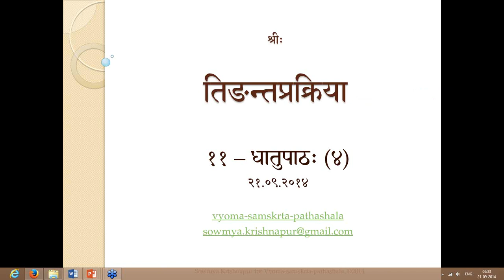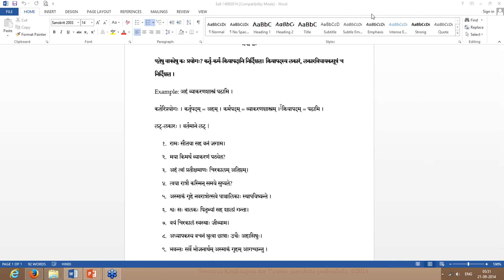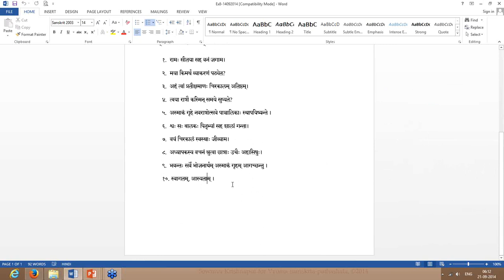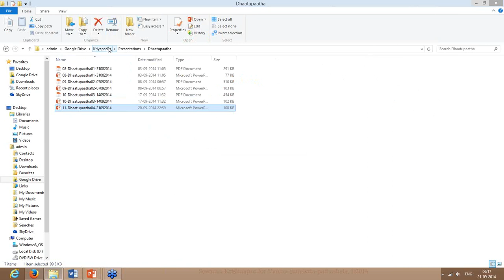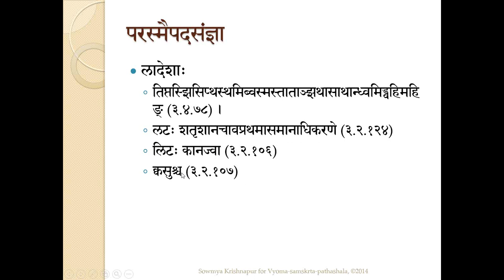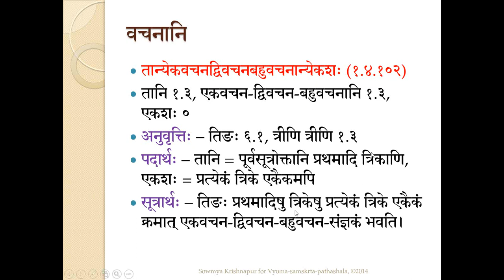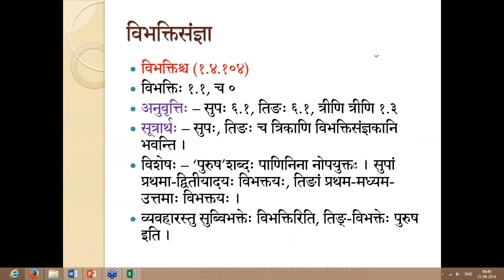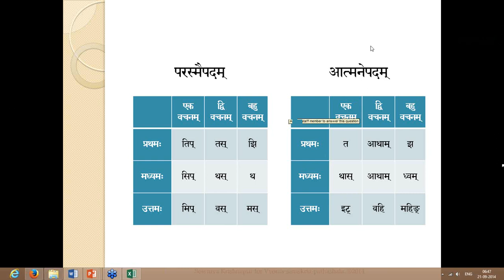Tinantaprakriya-Lesson#11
तिङ्-प्रत्ययानां विभागः, परस्मैपदम्-आत्मनेपदम्, प्रथम-मध्यम-उत्तमपुरुषाः, एक-द्वि-बहुवचनानि, विभक्तिसंज्ञा